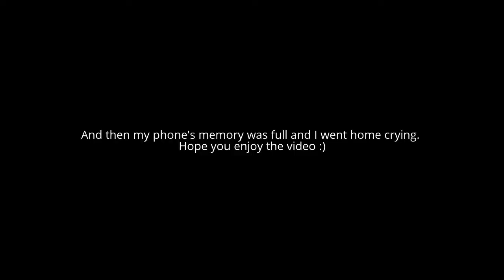A GLIMPSE OF WÖRTHERSEE AND EUROPARK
Just sharing my life in Austria!